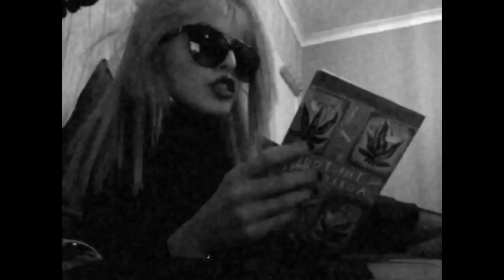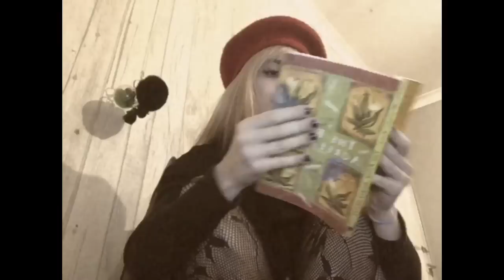// an original by me called angel flesh //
hi! I wrote this a few hours ago.. do u like it? I used a backing track made by duvaal on YouTube, he’s amazing! It’s called *free sad XXXTENTACION x LIL PEEP x CLAIRO “17” TYPE BEAT- Sunday! However, I added some crackling vinyl sounds for extra vintageness and some anime speaking in the background because idk.. that’s just cool! anyway it’s an amazing track by duvaal and I loved singing over it.. hope u like it ❤️ also, listen to it with headphones for the full experience! because some harmonies i panned to one ear and some to the other because idk why not!

Lyrics:
Sitting in my bed ive got bleach in my hair and I got it on my mums dress but i dont care, i no longer care

Sitting in my bed and I wonder will anyone will anyone ask about me ask ask about how Ive been no longer care yeah I don’t care

ooo Im sinking, im sinking, im sinking, in angel flesh yeah in angel flesh cause im the best and majorly depressed yes x2

Sitting in my bed smoke some shit just to feel like I got a friend (ive got no friends) like I got a friend (ive got no friends)

Sitting in this bed thinking about all the lies like the moon in 69 and how they say there aint no aliens in the sky yeah aliens in skies

oo Im sinking im sinking im sinking in angel flesh in angel flesh cause im the best and majorly depressed x2